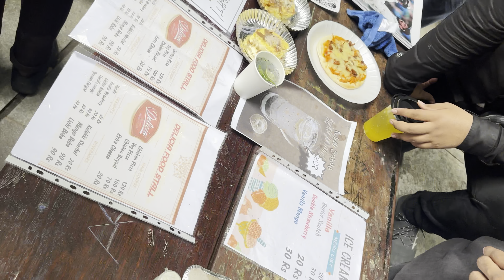Collage fest are the best🤩 || so many things to explore😍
This channel is not responsible for any problems or harm :)
Permission is been take before shooting the vedio out